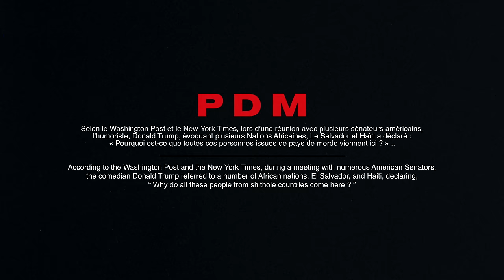Kery James - PDM feat. Kalash Criminel [Clip Officiel]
Mon nouveau clip réalisé par Leila Sy en featuring avec Kalash Criminel
Rejoins Kery James sur ses réseaux
Auteurs / compositeurs : Kery James, Kalash Criminel, Guillotine 187